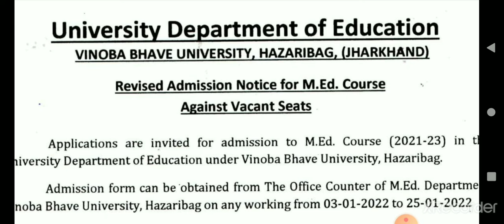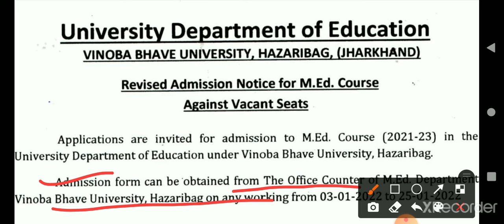Revised admission notice for m.ed course in Vinoba Bhave University Hazaribag